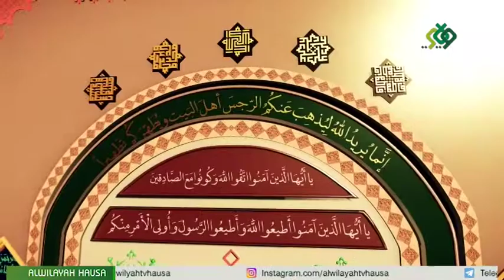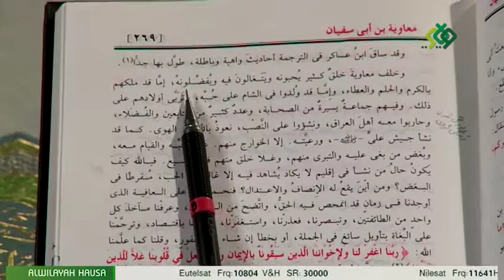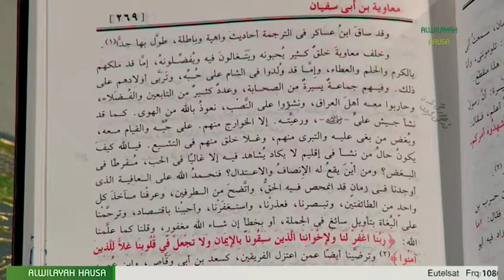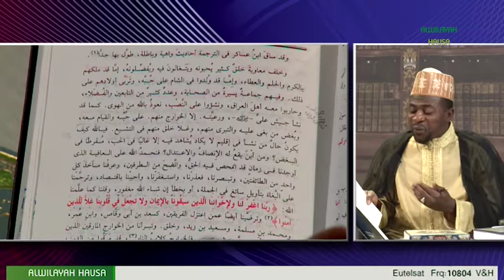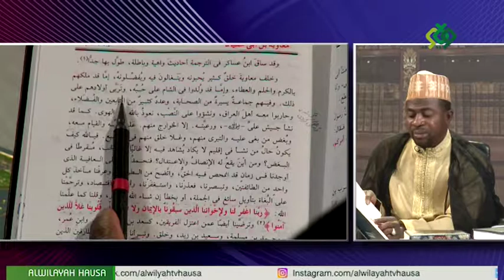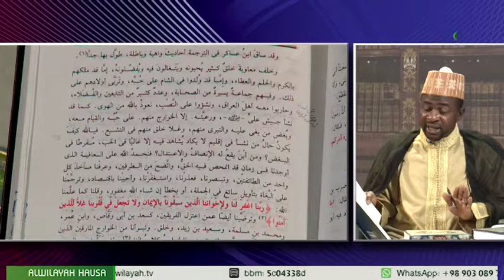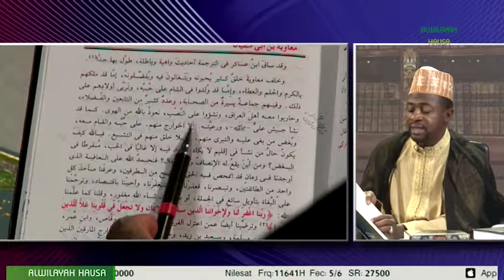GASKIYA DOKIN KARFE 0080A ALWILAYAH HAUSA TV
GASKIYA DOKIN FARFE SHIRI NE YA YAKE BAYANI A KAN FALALOLI DA MATSAYI NA AHLUL BAITI (A.S) DA KUMA CANCANTAR SU A MATSAYIN MAGADAN ANNABI (S) TA BANGAREN ILIMI DA KUMA JAGORANTAR AL'UMMAR MUSULMI.